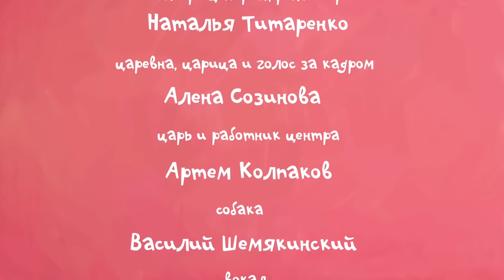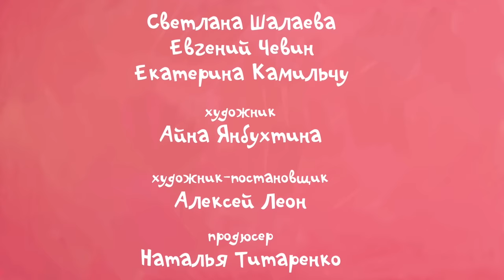The Little Princess - Jumping! - Animation For Children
Once upon a time lived a princess who loved to go to play centres.